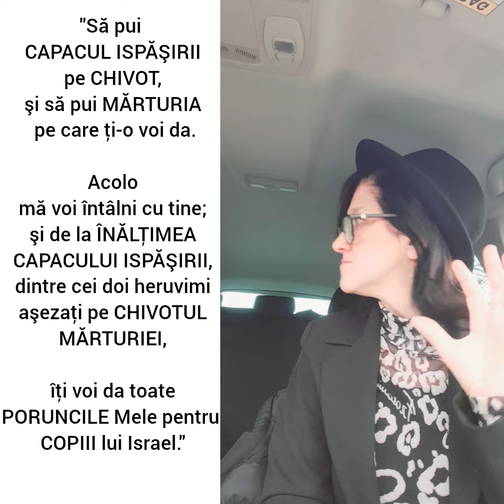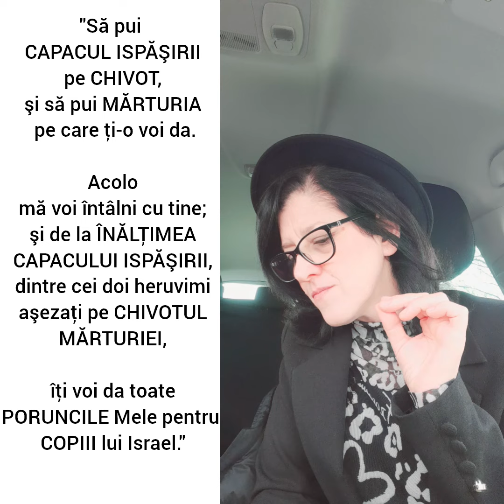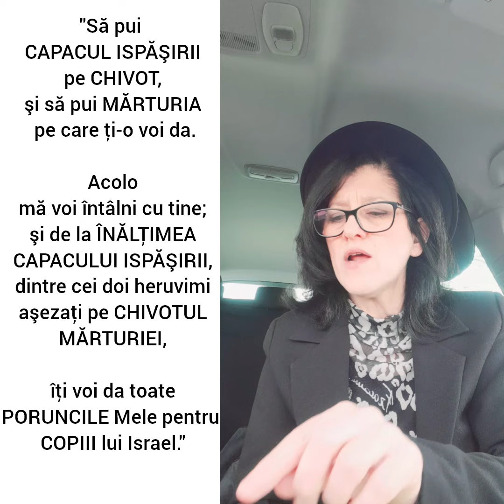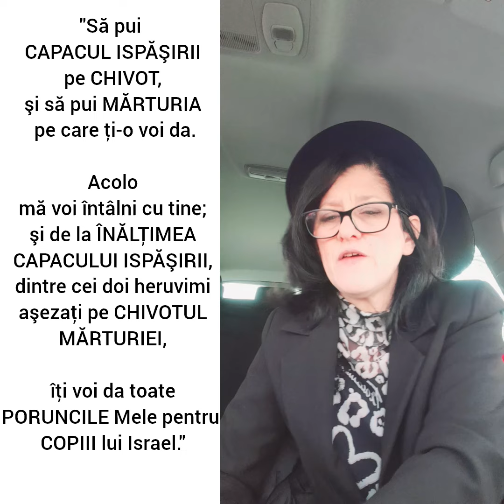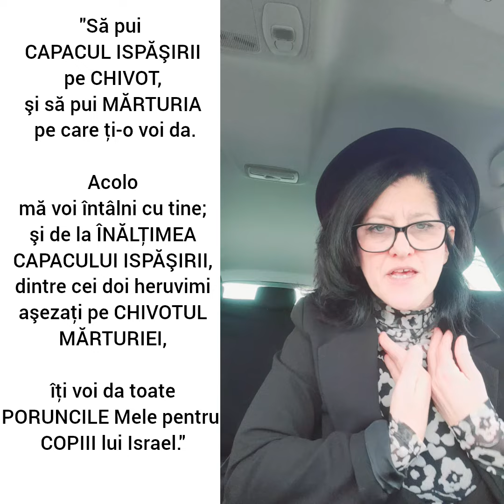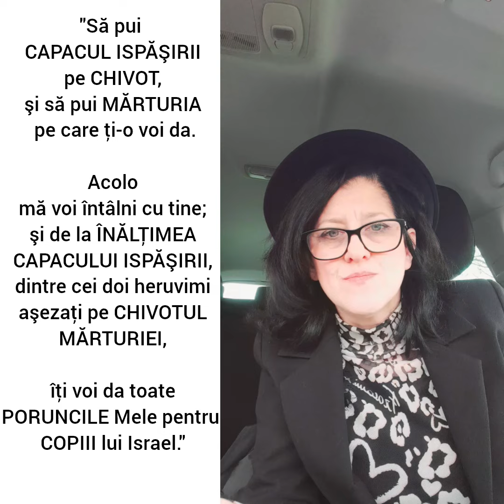"Să faci un CAPAC al ISPĂŞIRII din AUR CURAT;"